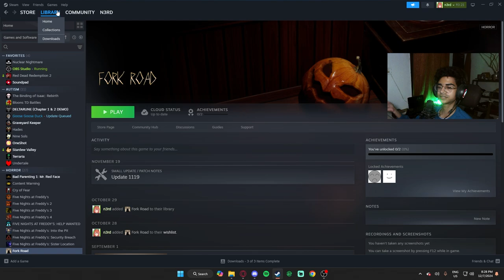The SCARIEST Indie Horror Game I've EVER Played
Nerds! It is I, n3rd. It appears you've clicked on my video, perhaps by mistake or by will. Regardless, I hope that you enjoy your stay for as long as you're watching. Here are some links that might interest you.